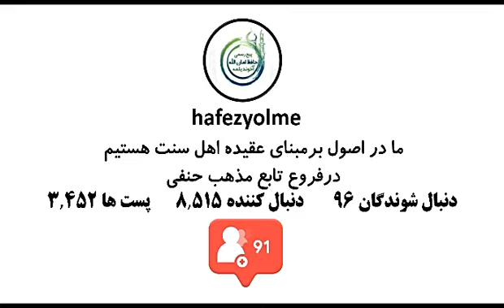جلسه 7 مجموعه ای در مورد سرگردان های فضای مجازی.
تصویری به زبان فارسی 👆👇

موضوع اصلی👈 مجموعه ای در مورد سرگردان های فضای مجازی

سرگردان ها - جلسه 7

عنوان این قسمت 👈 آقای حیدری مدرک دارند اما درک ندارند.

مطالب مفتی یلمه را در 👈 گوگل 👉 با سرچ 👈 مفتی حافظ امان الله یلمه

می توانید به راحتی در 👈 اینستاگرام 👈 آپارات 👈 فیس بوک 👈 یوتیوب 👈 تلگرام 👈 بهره مند شوید. گروه ایشان در واتساپ نیز فعال می باشد.